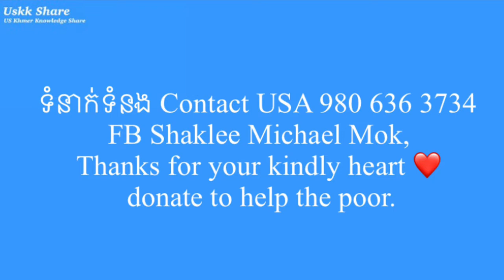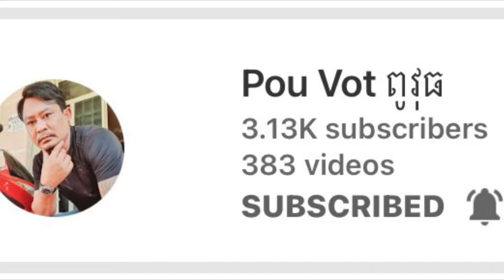#86 ពូវុធ ពូតាក់ ពិភាក្សាពីអ្វី What is Pou Vot Pou Tak discussing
ពូវុធ ពូតាក់ ពិភាក្សាពីអ្វី What is Pou Vot Pou Tak discussing